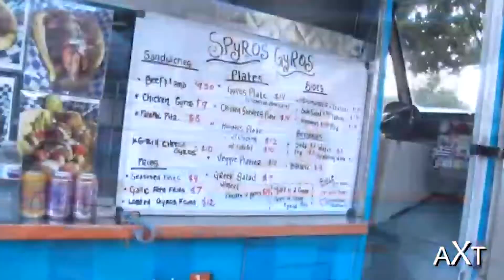sizzle reel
Ernest Muraoka Sizzle Reel